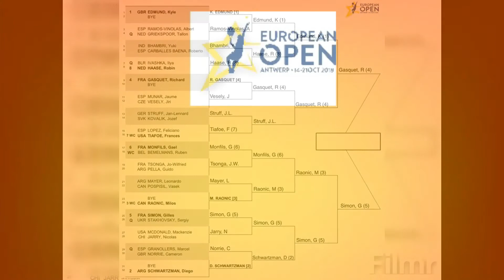Antwerp Open 2018 | Prediction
More predictions, soon...!